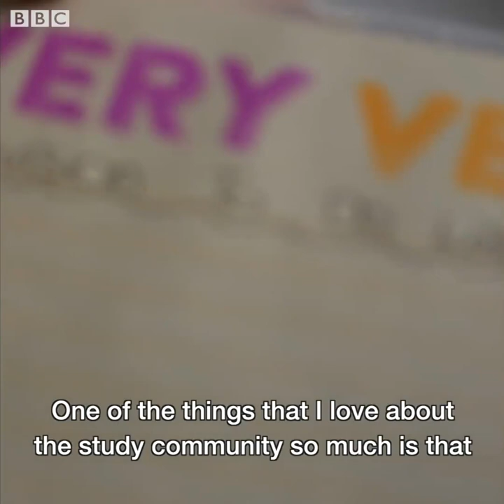Study Tube: The young online stars swapping looks for books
Meet the online stars swapping looks for books! These 'StudyTubers have millions of viewers watching their revision and study tutorials.